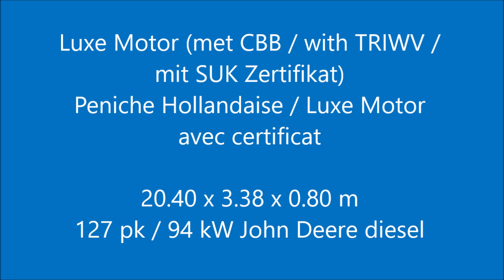Luxe Motor 20.40 met CBB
Type : Luxe Motor 20.40 met CBB
Catagory : ex beroeps varend woonschip
Material : staal
Region : Nederland (NL)
Location : omgeving Rotterdam
Dimensions : 20.40 x 3.38 x 0.80 m

Voormalig binnenvaart vrachtschip dat door de huidige, en tevens tweede, eigenaar uit de vaart is genomen en is omgebouwd tot een Varend Woonschip met een extreem lage doorvaarthoogte van ca. 1,50 meter waardoor er een veelvoud aan waterwegen bevaarbaar zijn waar anders niet gevaren kan worden. Het betreft een zeer strakke romp waarbij op het onderwaterschip bijna geen dubbelingen zijn aangebracht en deze ruim op dikte is. Het interieur is praktisch uitgevoerd met een voorhut, salon met dinette, kombuis en een badkamer / toiletruimte. De open kuip geeft een veilige zitplek. De stuurhut is voorzien van 2 zijdeuren en is klapbaar. De vrijwel authentieke achterroef is voorzien van een klapbaar bed voor 2 personen. De motor is in 2008 vervangen voor een nieuwe John Deere diesel waarmee de vaarzekerheid is gewaarborgd.

Former inland cargo vessel that has been taken out of trade by the current (also second) owner and who has converted her into a cruising Live Aboard Dutch Barge with an extremely low air draft of approximately 1.50 meters, which means that a multitude of waterways are navigable where otherwise not can be cruised. It concerns a very straight hull with almost no double plates and with an underwater ship which has a very good thickness. The interior is practical with a front cabin, salon with dinette, galley and a bathroom / toilet room. The open cockpit provides a safe seating area. The wheelhouse has 2 side doors and is foldable. The almost authentic aft cabin has a folding bed for 2 people. The engine was replaced in 2008 with a new John Deere diesel, which guarantees sailing safety.

Ehemaliges Binnenfrachtschiff, das durch der heutige (ebenfalls zweiten) Eigner aus dem Berufsfahrt genommen ist und in einem Fahrendes Wohnschiff mit einem extrem niedrigen Durchfahrtshohe von etwa 1,50 Metern umgewandelt hat, was bedeutet, dass eine Vielzahl von Wasserstraßen zu befahren sind. Es handelt sich um einen sehr enge Rumpf mit fast keinen Doppelplatten und ein Unterwasserschiff mit einer sehr guten Dicke. Der Innenraum ist praktisch mit einer vorderen Kabine, einem Salon mit Essecke, einer Kombüse und einem Badezimmer- / Toilettenraum. Das offene Cockpit bietet einen sicheren Sitzbereich. Das Steuerhaus hat 2 Seitentüren und ist klappbar. Die fast authentische Achterkabine verfügt über ein Klappbett für 2 Personen. Im Jahr 2008 war den Motor durch einen neuen John Deere Diesel ersetzt, der die Sicherheit beim Fahren garantiert.

Ancien cargo intérieur qui a été retiré du commerce par l'actuel (également deuxième)  propriétaire et qui l'a converti en bateau de croisière Peniche Hollandaise avec un tirant extrêmement bas d'environ 1,50 mètre, ce qui signifie qu'une multitude de voies navigables sont navigable où autrement pas peut être navigué. Il s'agit d'une coque très rectiligne avec quasiment aucune double plaque et avec un bateau sous-marin qui a une très bonne épaisseur. L'intérieur est pratique avec une cabine avant, un salon avec coin repas, une cuisine et une salle de bain / toilette. Le cockpit ouvert offre un coin salon sûr. La timonerie a 2 portes latérales et est pliable. La cabine arrière presque authentique dispose d'un lit pliant pour 2 personnes. Le moteur a été remplacé en 2008 par un nouveau diesel John Deere, qui garantit la sécurité de la navigation.